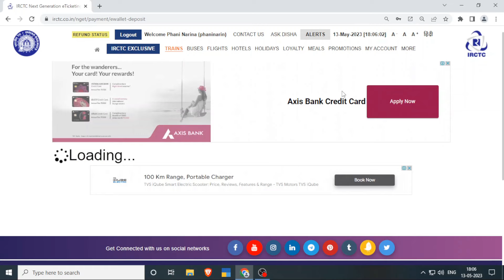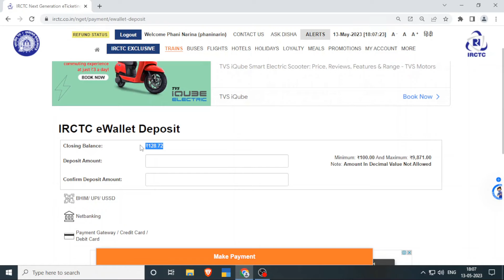How to Deposit Money in IRCTC e Wallet | How to Add Money in IRCTC e Wallet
Using IRCTC E wallet to book tickets fast in tatkal time and refund also fastly credit in e wallet.